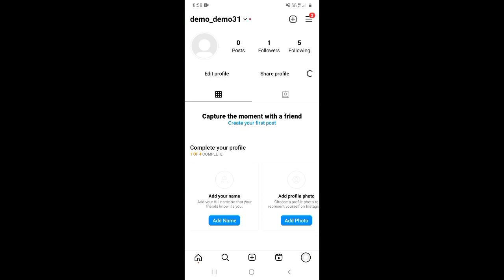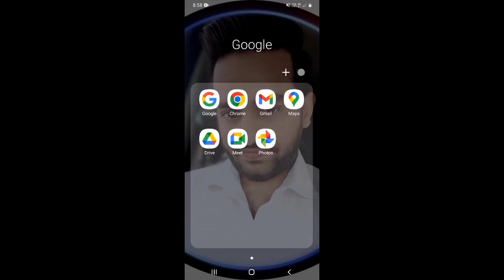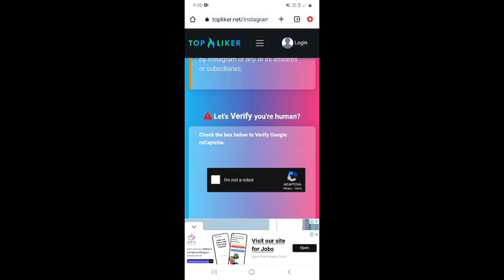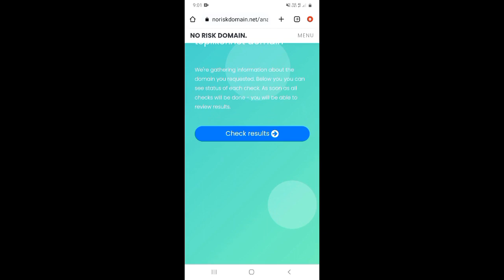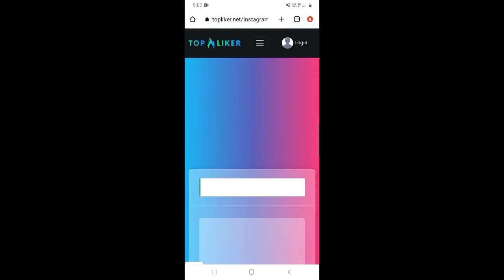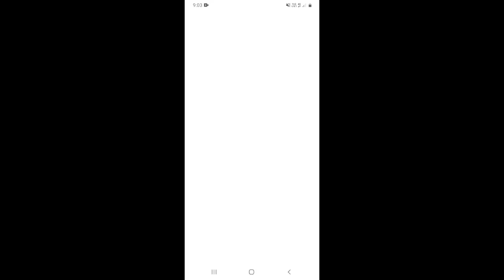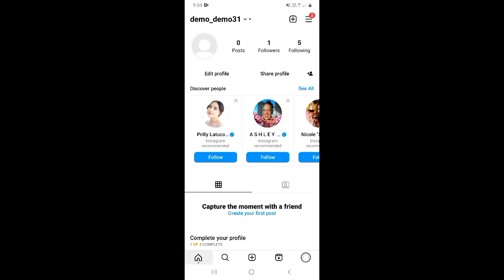Instagram पर स्टोरी व्यूज़ कैसे बढ़ाएं? (केवल एक क्लिक में)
About this video 👇
Dosto, is video me maine apko bataya hai ki aap instagram story views kaise bada sakte hai.

दोस्तों, इस वीडियो में मैंने आपको सिखाया है कि आप इंस्टाग्राम के लिए GTA san Andreas इफ़ेक्ट वाली रील कैसे बना सकते है |